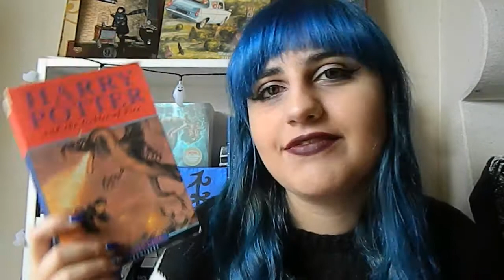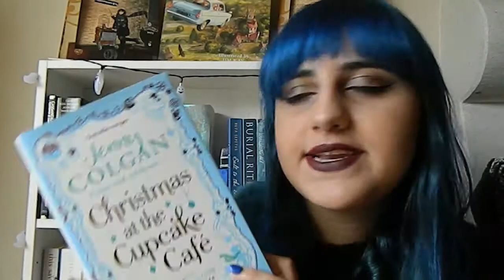December wrap-up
*It has been pointed out to me that some people find the phrase 'suffers from OCD' offensive,so I apologize for using it in the video if you do and I am getting it out of my vocabulary.I once again apologize if you find it offensive